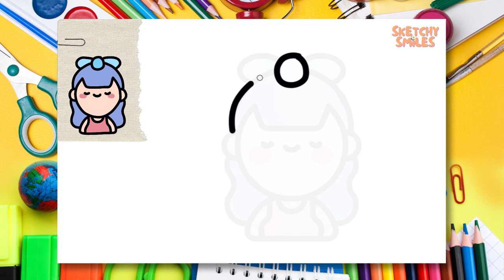How to Draw a Girl | Step by Step Drawing Tutorials for Kids | Learning Videos for Toddlers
✨ Let's draw and paint a cute Girl step by step together! Join us and watch all of our easy step by step drawing tutorials for beginners and for kids! 👣

0:00 Intro 🎞️
0:18 Let's Start Sketching ✏️
3:48 Let's Color Our Sketch 🎨
8:36 Congratulations! 🥳🎉🎈

cute drawing,
drawing tutorial,
drawing easy,
drawing art,
drawing and coloring,
Drawings,
Basic Drawings,
Simple Drawings,
Drawings Lessons,
Line Drawings,
Cute Drawings.
Easy Drawings,
Simple Drawings,
simpatico disegno,
tutorial di disegno,
disegno facile,
Disegnare,
Disegni di base,
Come disegnare,
Disegni semplici,
Come colorare,
Come colorare,
Disegni carini.
Disegni facili,
Disegni semplici,
Cosa disegnare,
süße Zeichnung,
Zeichnungs-Tutorial,
einfach zeichnen,
Kunst zeichnen,
Zeichnen und Ausmalen,
Ziehen,
Zeichnungen,
Grundlegende Zeichnungen,
Einfache Zeichnungen,
Zeichenunterricht,
Strichzeichnungen,
Nette Zeichnungen.
Einfache Zeichnungen,
Einfache Zeichnungen,
lindo dibujo,
tutorial de dibujo,
dibujar facil,
dibujos simples,
que dibujar,
joli dessin,
tutoriel de dessin,
dessin facile,
Dessiner,
Dessins,
Dessins de base,
Comment dessiner,
Dessins simples,
Comment colorier,
Comment colorier,
Dessins mignons.
Dessins faciles,
Dessins simples,
Que dessiner,
رسم لطيف
رسم تعليمي
الرسم السهل ،
فن الرسم
رسم وتلوين،
رسم،
الرسومات،
رسومات أساسية ،
كيف ترسم،
كيفية رسم جيد ،
رسومات الخط
كيف تلون ،
كيف تلون ،
رسومات لطيفة.
رسومات سهلة
رسومات بسيطة
Adım adım çizim,
sevimli çizim,
çizim öğretici,
kolay resim,
çizim ve boyama,
Çizmek,
Çizimler,
Temel Çizimler,
Nasıl çizilir,
Basit Çizimler,
çizim dersleri,
Çizgi çizimleri,
Nasıl Renklendirilir,
Sevimli Çizimler
Kolay Çizimler,
Basit Çizimler,
Sanat Dersleri,
Art school,
okul öncesi,
toddler activities,
kid activity,
çocuklar için aktivite,
kindergarden,
anaokulu,
Ne Çizilir,
desenho fofo,
tutorial de desenho,
desenho fácil,
Desenhar,
Desenhos Básicos,
Como desenhar,
Desenhos Simples,
Como Colorir,
Como Colorir,
Desenhos fofos.
Desenhos fáceis,
Desenhos Simples,